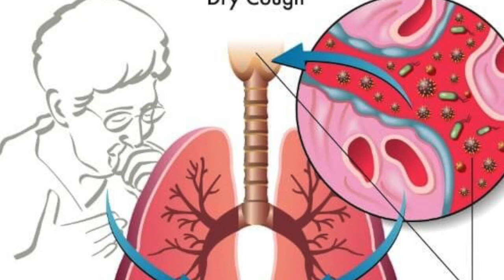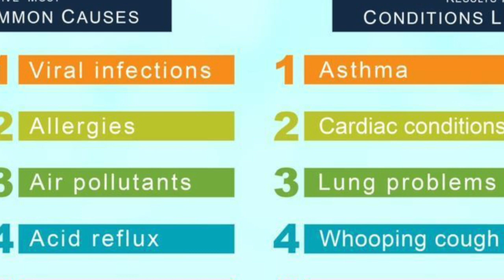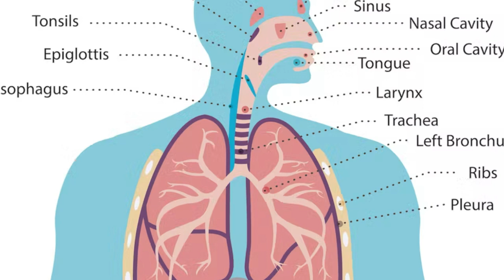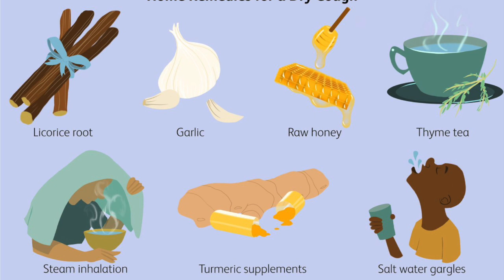Dry Cough - Recurrent Dry Cough Homeopathy Treatment Chennai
Now,
I would like to talk to you about dry cough.

A dry cough is a type of cough, that does not produce any mucus, or phlegm, and it can be quite uncomfortable, and irritating.
We will see, detailed overview of, what a dry cough is, its causes, and potential treatments.

Firstly, let us understand, what a dry cough is.
A dry cough, is a type of cough, that is not accompanied by any phlegm, or mucus, and it is caused by irritation in the throat. or airways. The cough is usually triggered by a, tickle, or, an itch in the throat, which causes the person to cough, to relieve the irritation.

So,
what are the causes of a dry cough?
There are several causes of a dry cough.
One of the most common causes is, viral infections, such as the common cold or flu.
These infections irritate the airways, and cause inflammation, leading to a dry cough.
In some cases, a dry cough can also be caused by allergies, where the allergen triggers an immune response, that causes the airways to become inflamed, and irritated.

Another common cause of a dry cough is, environmental irritants, such as air pollution, dust, and smoke.
These irritants, can cause inflammation, and irritation of the airways, leading to a dry cough..

Certain medical conditions, can also cause a dry cough.
Asthma is a chronic lung condition, that causes inflammation, and narrowing of the airways, leading to coughing, and wheezing.
Chronic obstructive pulmonary disease, C O P D is another lung condition, that can cause a dry cough, along with shortness of breath, and other symptoms.

In some cases, a dry cough in children and adults, can be a side effect of medication, especially after taking anti biotics, and anti-allergic medications,

Now,
we will see a detailed overview, of the signs and symptoms of dry cough.
The cough is usually dry, meaning that it does not produce any mucus, or phlegm.
The cough is usually persistent, and can last for several days, or even weeks.
The cough, may be accompanied by other symptoms,
including:
Sore throat, A dry cough can cause irritation, and inflammation of the throat, leading to a sore throat.
Fatigue: A persistent cough can be exhausting, and cause fatigue, especially if it interrupts sleep.
Shortness of breath: In some cases, a dry cough can be accompanied by, shortness of breath, especially, if it is caused by a more serious underlying condition, such as asthma, or C O P D.
Chest pain: A dry cough can cause, chest pain, especially, if it is persistent and causes the muscles in the chest to become sore.
Hoarseness of voice: A dry cough can cause hoarseness, or a change in the voice, as the vocal cords can become irritated.

Now we will see few home management for dry cough.
Stay hydrated: Drinking plenty of fluids, such as water, herbal tea, or warm broth, can help keep your throat hydrated, and ease the irritation, that causes a dry cough.

Use a humidifier: A humidifier, can add moisture to the air, and help ease the dryness, and irritation that causes a dry cough.
Avoid irritants: Avoiding irritants, such as smoke, dust, and air pollution, can help reduce the irritation, that causes a dry cough.
Rest: Getting plenty of rest, can help your body fight off infections, and heal from illness, which can help reduce the duration, and severity of a dry cough.
Try steam inhalation: Breathing in steam from a hot shower, or a bowl of hot water, can help ease congestion, and reduce the irritation, that causes a dry cough.
Elevate your head: Elevating your head while sleeping, can help reduce post nasal drip, and ease the irritation, that causes a dry cough.
What about the homeopathy treatment for dry cough?
Homeopathy is a natural and holistic form of medicine, that can provide relief from the symptoms of dry cough, without any side effects.
It is important to note, that homeopathy remedies are chosen based on individual symptoms, and an experienced homeopath doctor, should be consulted for the correct remedy and dosage.